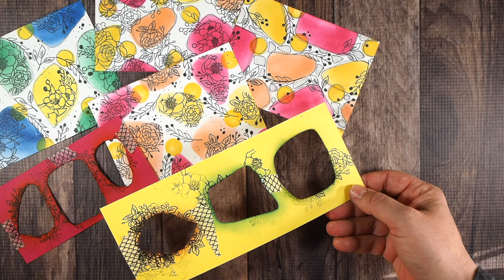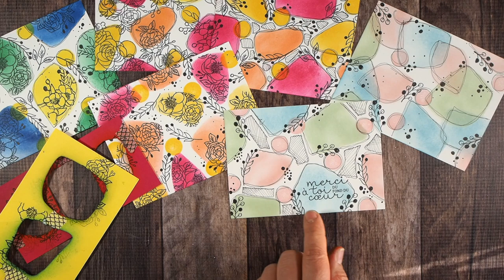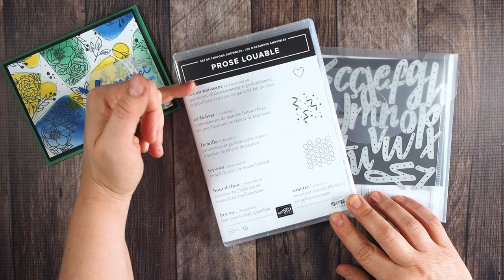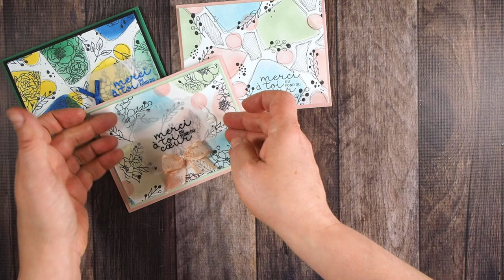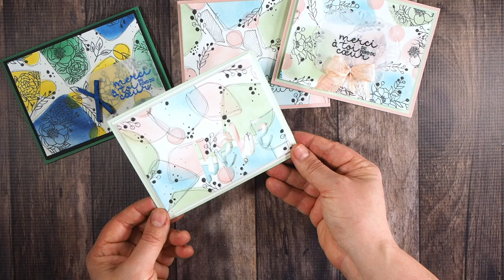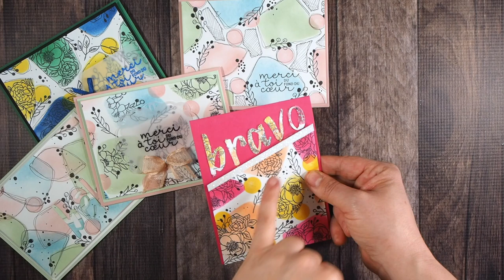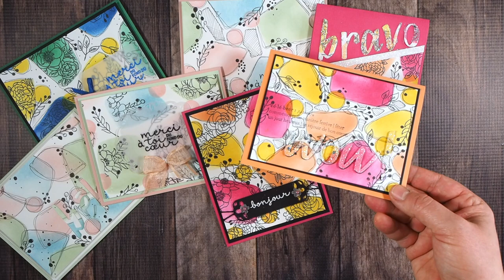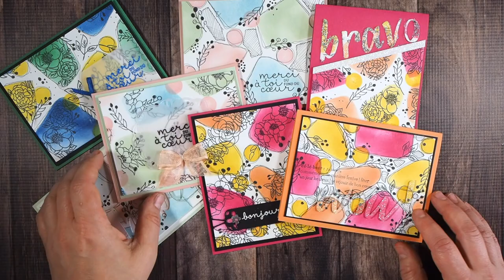Créez des papiers à motifs abstraits Stampin' Up!